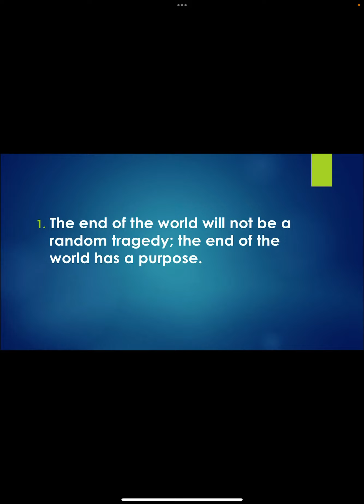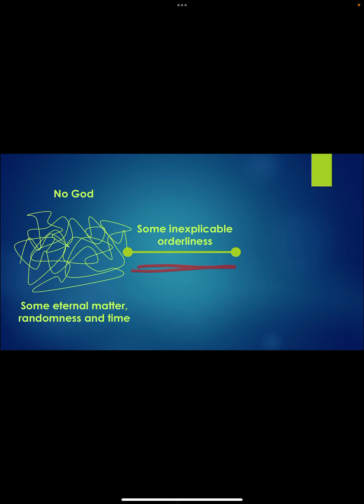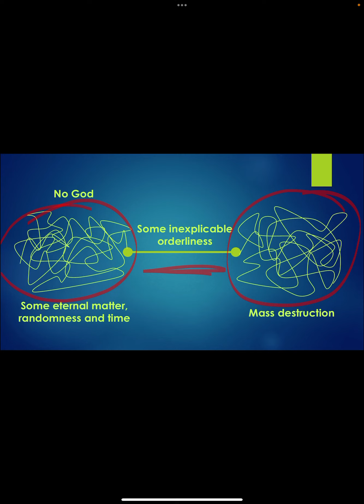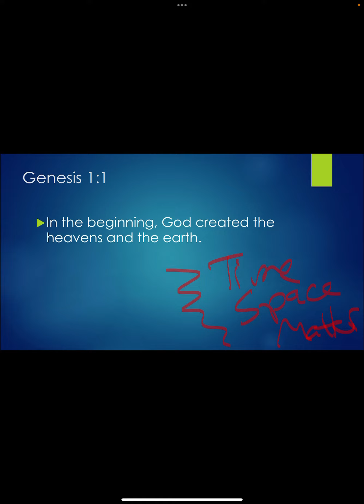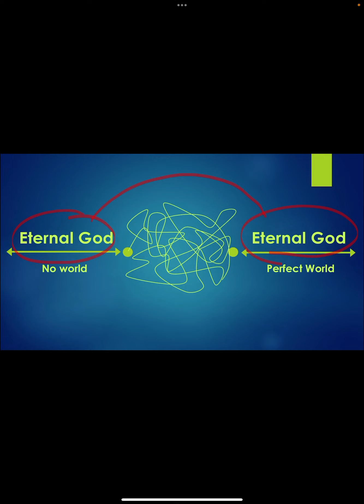End of World - No Random Tragedy